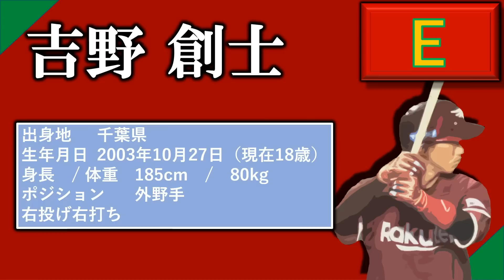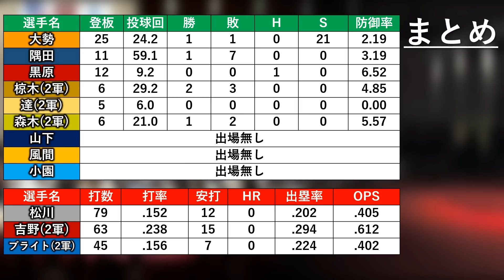ドラフト1位ルーキーらの現在地 ６月１７日時点成績 ドラ１ルーキーの成績を１軍２軍共にチェック！！新人王に近い選手は！？【大勢】【隅田知一郎】【森木大智】【松川虎生】【黒原拓未】【達孝太】等